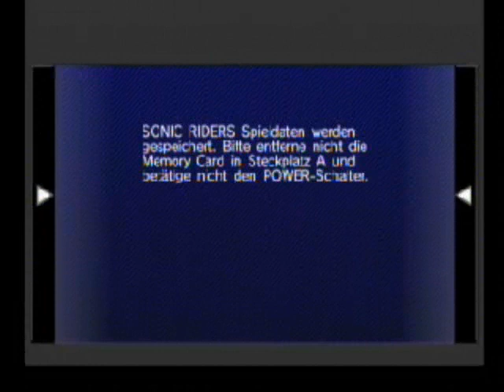Let´s Play Sonic Riders *Part 8*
Part 8: FALCON KICK!

Wow Jet hat mehr drauf als ich dachte ^^